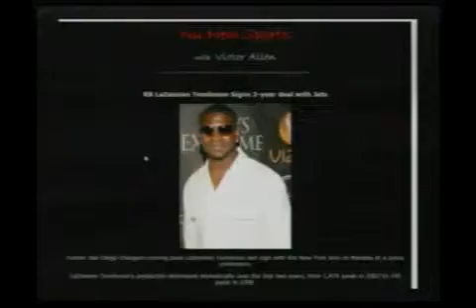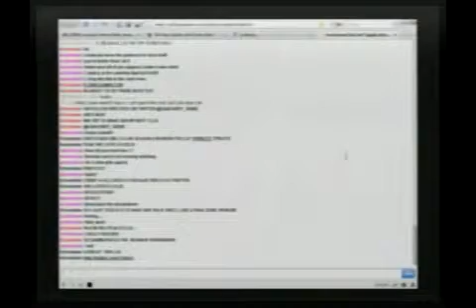Toyota Knew In 07, Justice Clarence Thomas Tea Party, Peter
Morning Coffee with Mario Talk Show Series: Day #21 of the Youtube Lockout  Bummer! Today we unveil new technology including a new video chat room! Whoopee! Hot topics include revelations of a warning given to Toyota in 2007 regarding a software fix for acceleration, Peter Graves passes, Supreme Court Justice Clarence Thomas spouse start her own Tea Party movement! Lets celebrate! (03-15-10) PART 7B - PARTIAL EPISODE